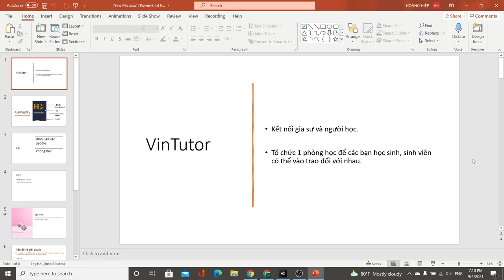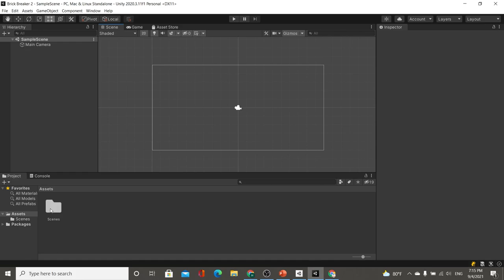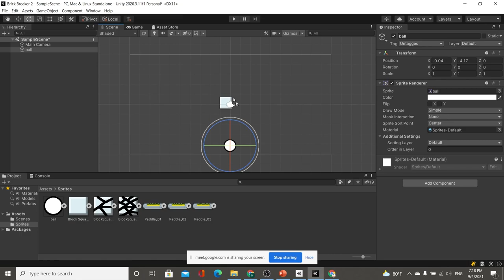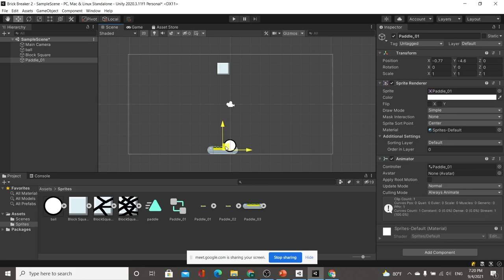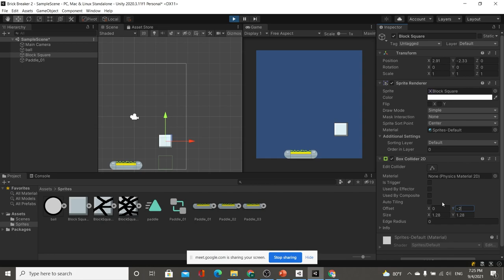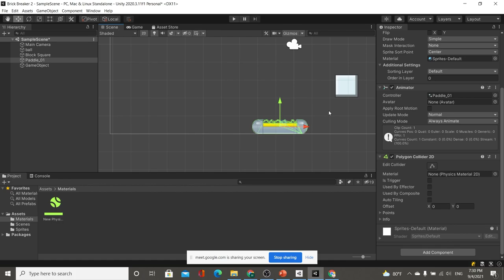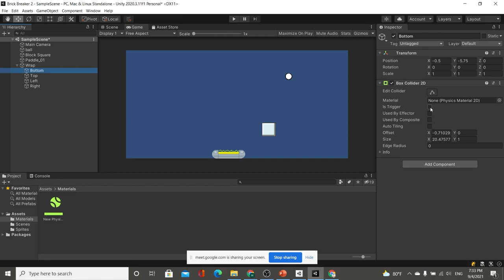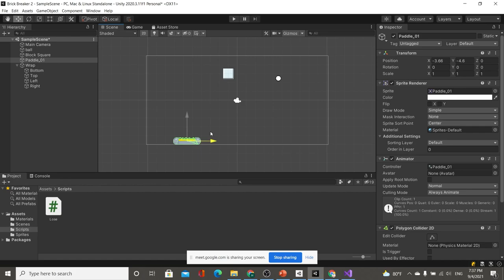Unity: Hướng Dẫn Cách Lập Trình Game Brick Breaker (Part 1: Vật Lý)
Xin cảm ơn đã xem video !